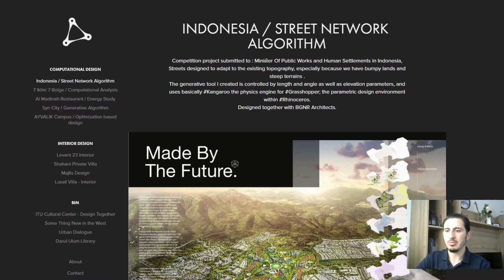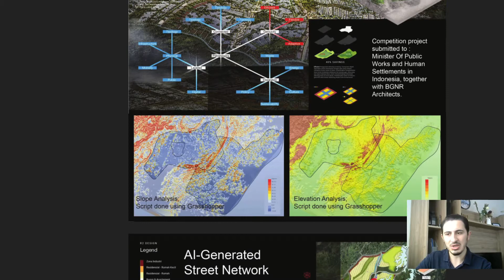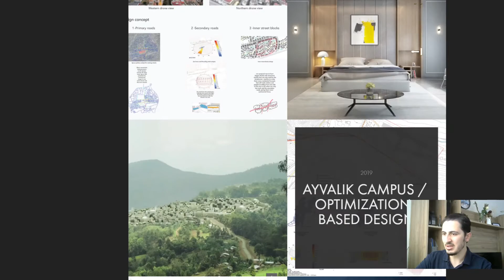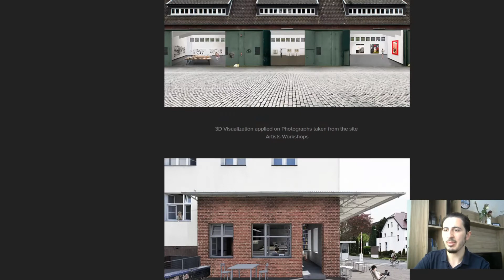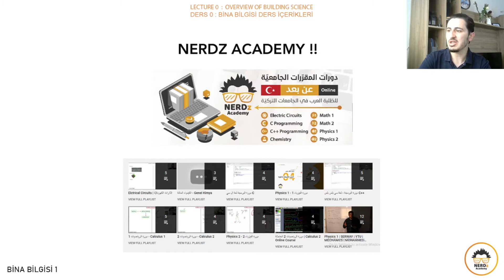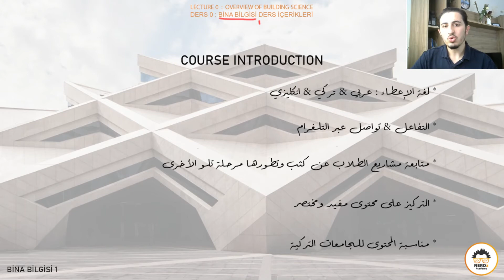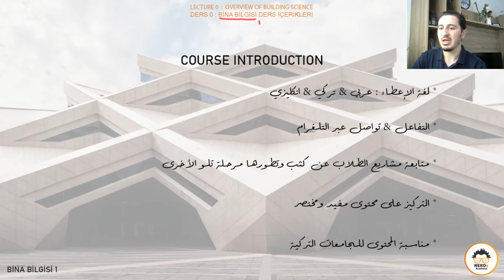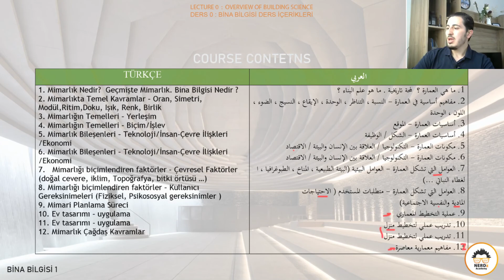دورة مدخل إلى علم البناء | 0 | المحاضرة التعريفية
خدمات الأكاديمية:
- E-Course:
- iClass:
- Nerd to Nerd:
- Nerdz+:
عبد الحميد مدراتي:
* خريج جامعة اسطنبول التقنية من فرعي الهندسة المعمارية والتخطيط المدني، حيث نال تكريم لوحة الشرف لعامي ٢٠١٥-٢٠١٦
*درس في جامعة باوهاوس الألمانية بعد انتقائه لبعثة تبادلية Erasmus عام ٢٠١٧
* يقوم بإكمال دراسته العليا في جامعة السلطان محمد الفاتح في الوقت الحالي
*صاحب تجربة عمليّة في السوق التركية والعربية لمدة تتجاوز السنتين & السوق الألمانية لمدة ستة شهور .